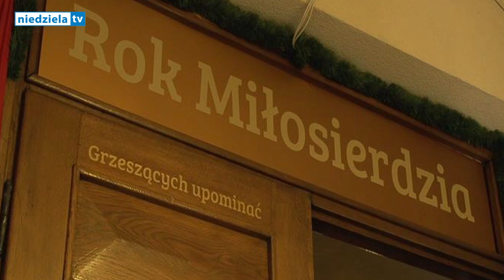abp Wacław Depo podsumowuje rok 2016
Rok 2016 zarówno w Kościele w Polsce, jak i w Kościele powszechnym był bogaty w wiele wydarzeń. O niektórych z nich z abp. Wacławem Depo rozmawia Lidia Dudkiewicz, redaktor naczelna „Niedzieli”.